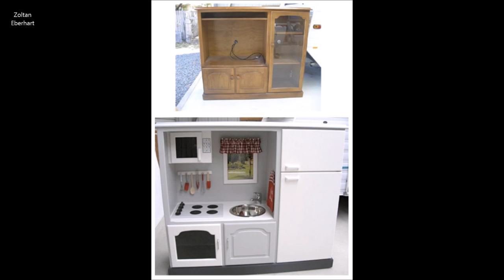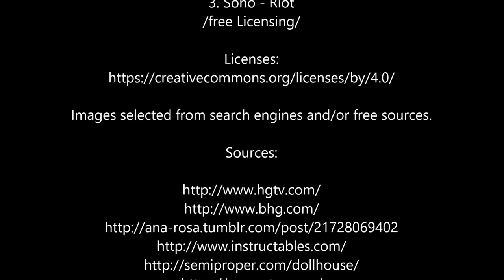Clever Ways To Repurpose Dresser Drawers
Please support me:
BTC:   32mriccWbQMah1HwjyEf2seuF4m7CwHLSV
Thank you so much
Music
Source:
2. Nice And Easy - Audionautix
Source:
3. Soho - Riot
/free Licensing/

selected and edited by
Zoltan Eberhart